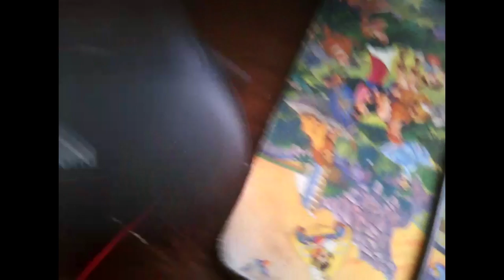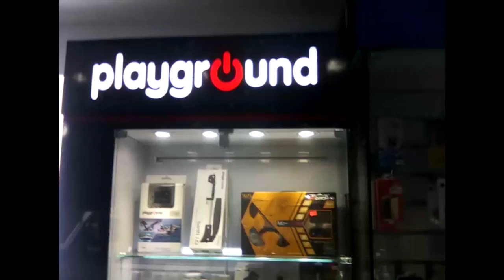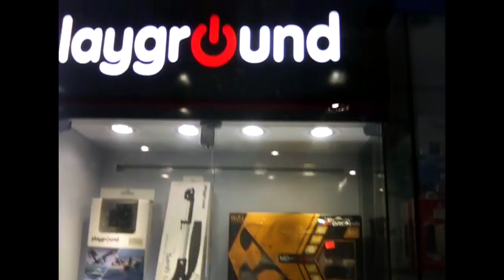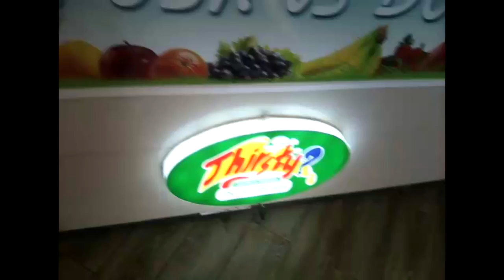The Search for Playground products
LIKES, COMMENTS and SHARES are highly appreciated. (^_^)/

I wasn't able to go to North District Mall, Talisay. My budget was cut short when I bought a banana slush. nyahaha!

Anyway, Playground.ph is a Filipino brand also makes action cameras, powerbanks, wearables. flashlights and other products like charging ports

P.S. Photo for the thumbnail grabbed from SM Cybercenter's Instagram account